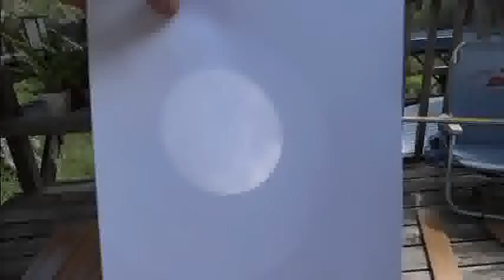Venus Transit June 5th 2012 Maui by Franklin Russell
Aloha here is the transit of Venus June 5th 2012.  You can clearly see the sun spots along with the disc of Venus on the upper right.  This was shot with a Nat Geo Celeston Scope with the wide field eye piece projected onto some typing paper. And no I did not look into the lens.  The Camera is a Sony Cyber Shot.  It was shot HD so I had to convert it to windows media then to flash.  It was very exciting to see that, I was stoked!  It's a once in a lifetime event to see a Venus transit.  The sun spots explain why the ham radio bands are lit up this year.